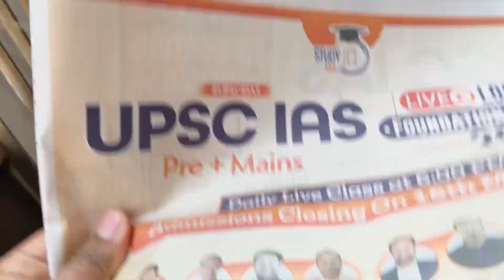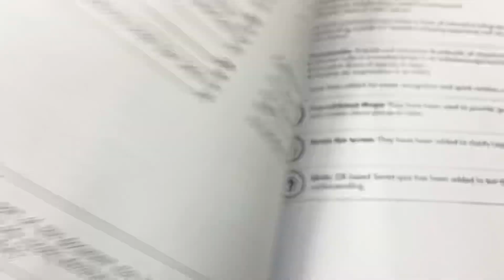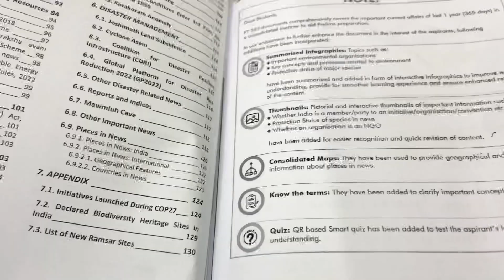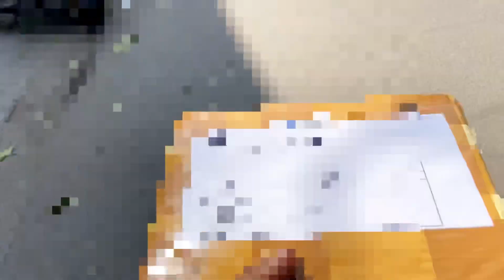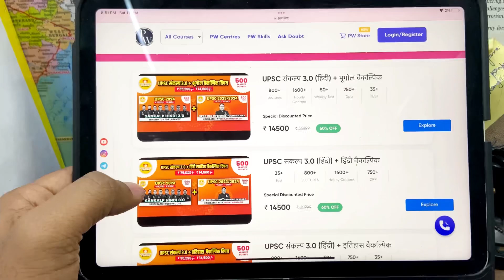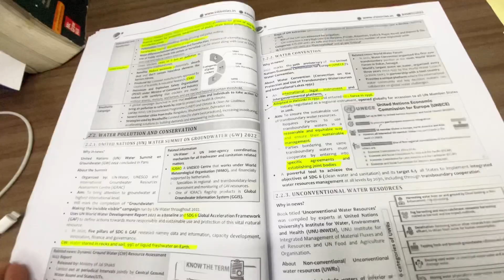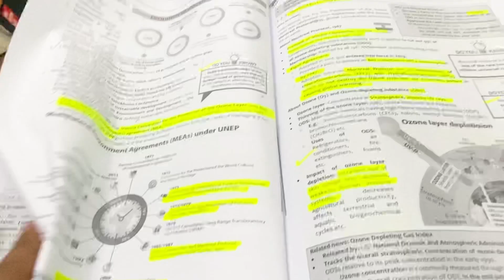Upsc Study vlog Before Upsc Prelim 2023| UPSC Aspirant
Upsc Study vlog | UPSC Aspirant

Pw (Physics wallah is one of the leading educational platform in India. It provide major competitive exam prepration on very minimum rate.

1. Apple 2020 iPad Air with A14 Bionic chip (10.9-inch/27.69 cm, Wi-Fi + Cellular, 256GB) - Green (4th Generation)

2. Keyboard
3. iPad cover

Books 📚

1. Laxmikant for POLITY in English
2. Laxmikant for POLITY in hindi

3. 26 Varsh UPSC IAS/ IPS Prarambhik Topic-wise Solved Papers 1 & 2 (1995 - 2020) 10th Edition in hindi
4. 26 Years UPSC IAS/ IPS Prelims Topic-wise Solved Papers 1 & 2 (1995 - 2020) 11th Edition

5. NCERT Textbook Geography Books 6th to 12th (in ENGLISH 1 Combo Set)
6. NCERT Textbook Geography Books 6th to 12th (IN HINDI 1 Combo Set)

7. ALL NCERT HISTORY BOOKS FOR Class - 6 TO 12 (ENGLISH MEDIUM)

I woke up at 3:10Am to study 📚 for UPSC IAS | 18 hour study for UPSC in a day | Full vlog
Upsc study vlog of upsc aspirant

daily study plan for upsc exam
daily study time for upsc
daily study time table for uppsc
Study with me upsc Aspirant

I woke up at 2:44 Am to study 📚 for UPSC IAS
I woke up at 3 Am to study 📚 for UPSC
I woke up at 2:45 Am to study 📚 for UPSC aspirant
I woke up at 3:10Am to study 📚 for civil services
I woke up at 2 Am to study 📚 for Upsc
I woke up at 2:45 Am to study 📚 for IAS

I woke up at 2:10Am to study 📚 for UPSC IAS
I woke up at 3:10Am to study 📚 for UPSC
I woke up at 4:10Am to study 📚 for UPSC aspirant
I woke up at 1:10Am to study 📚 for Upsc
I woke up at 12 Am to study 📚 for IAS

UPSC study without coaching waking up in the morning for ups study
UPSC mains vlog
Ritu mam last vlog upsc exploring dreams vlog eloninso2vlogs vlog
UPSC aspirants self study vlog productive day of an aspirant UPSC growing glossy vlog daily study routine with job prince Parker Study vlog
an honest day in the life of UPSC aspirant my daily study routine
Zara study vlog upsc last vlog before mains neeraj01 Study vlog
14 hours UPSC study vlog
18 hours UPSC study vlog woke up at 4:30 for upsc Study Neet aspirant productive Study